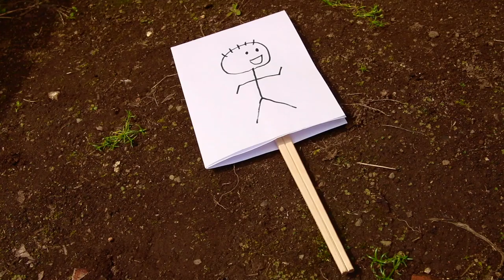Yuki Ichikawa - Strider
This is my first single!

guitar : Caparison dellinger
effects : atomic amplifire